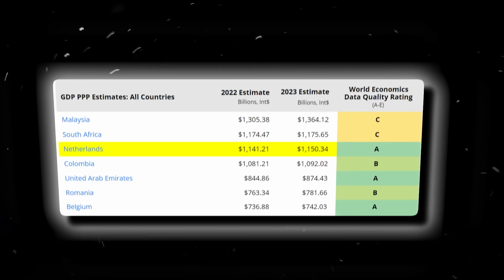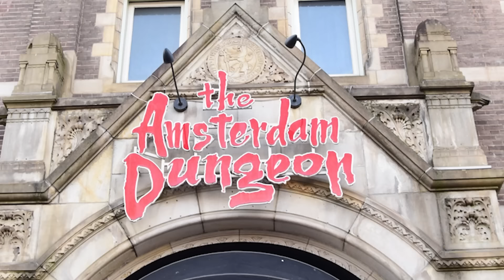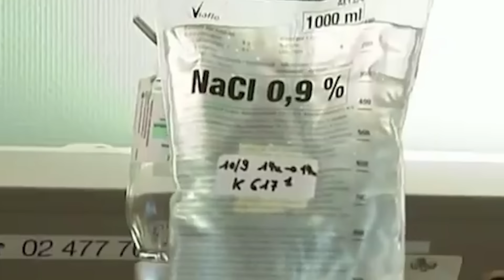The Dark Side of Netherlands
Despite its small size, the Netherlands’ GDP was US$1.037 trillion in 2022, with a GDP per capita of EU 53,200 or US$ 57,806. This puts them in fourth position within the European Union.